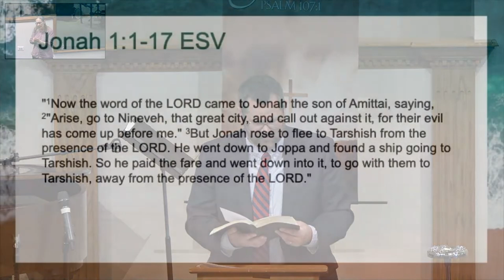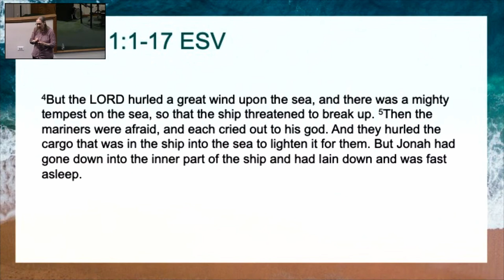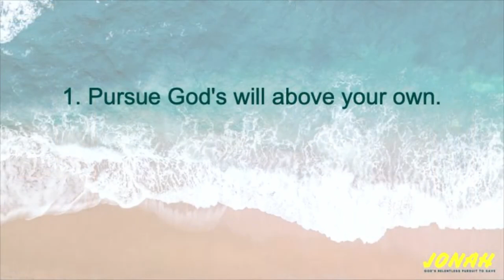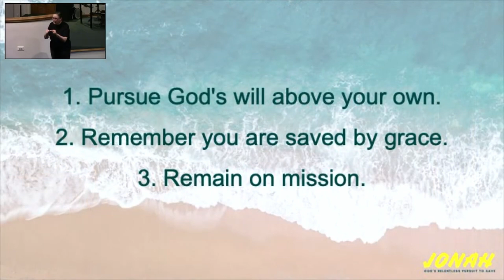Jonah - Week 1 - God's Mercy to a Rebellious Saint - Nolan Cocke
Pastor Nolan begins a new series of messages through the book of Jonah, starting in 1:1-17. In chapter 1, Jonah rebels and flees both physically and emotionally away from God's call. Similar to Jonah, we're all rebels to the will of God. Also, similar to Jonah, we have access to the mercy and grace of God through Jesus Christ.